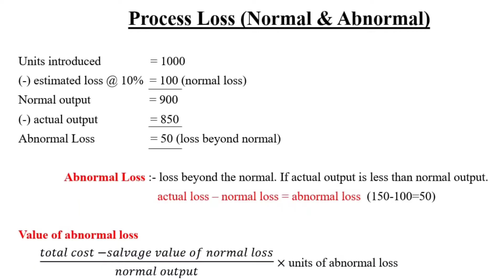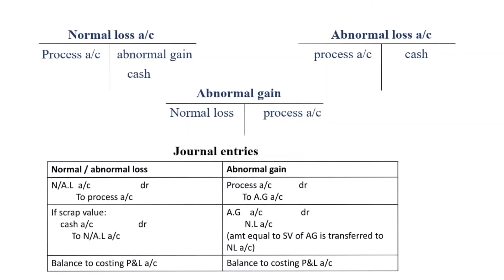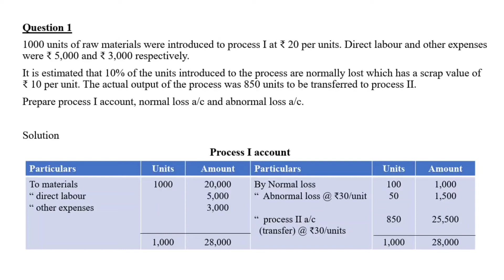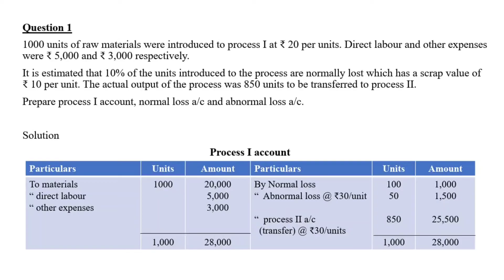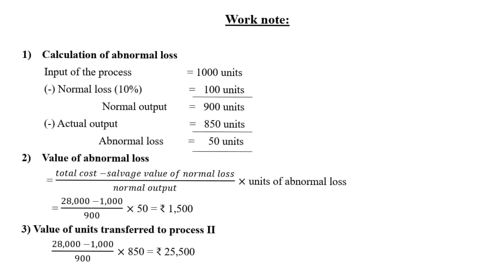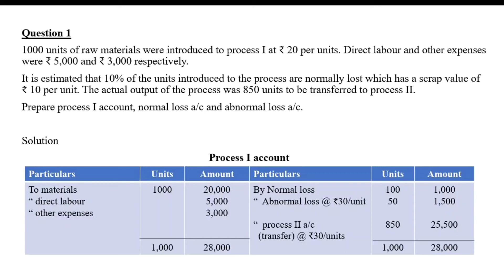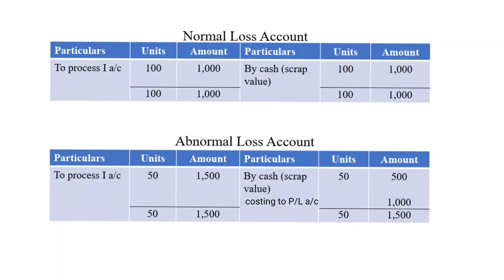Process Costing | Normal Loss|Abnormal Loss | cost accounting malayalam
process Account, Normal Loss Account, abnormal Loss Account